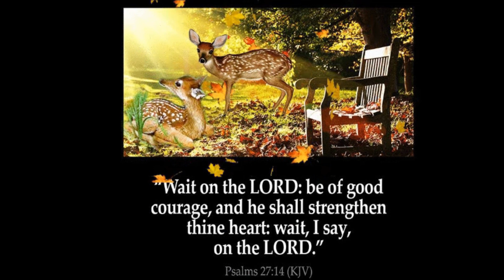BIBLE VERSE: WAIT ON THE LORD BE OF GOOD COURAGE🙏✝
These bible verse is intended to encourage you to have a relationship with God the Father, Jesus, who is the son of GOD,  the Holy Spirit who is our Helper. Father, Son & Holy Spirit!  My hope is that these gifts to encompass your heart, anoint your mind & body, and reshape your life through the love of Jesus Christ.

Please Subscribe, Like, Comment, Click on the  Bell to be notify of upcoming video and Share with everyone who wants to learn more about God or strengthening their spiritual walk with God. 🙏✝🕊❤️ 🔥